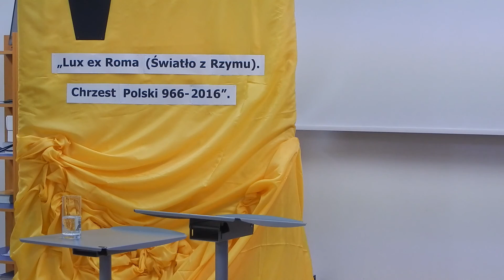Światło z Rzymu -Joanna